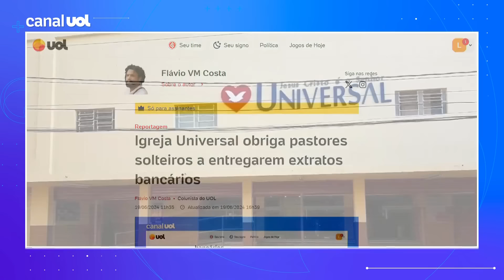Igreja Universal: Após matéria do UOL, genro de Edir Macedo convoca reunião sobre pastores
O colunista do UOL Flávio VM Costa traz detalhes sobre a conduta da Igreja Universal, que exige extratos bancários de pastores solteiros.